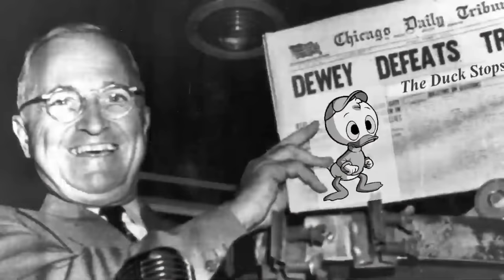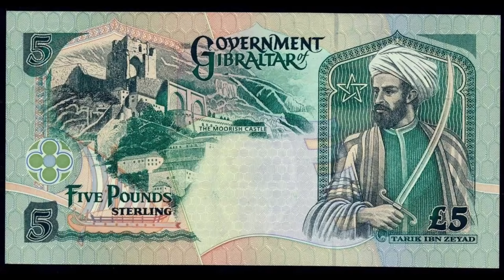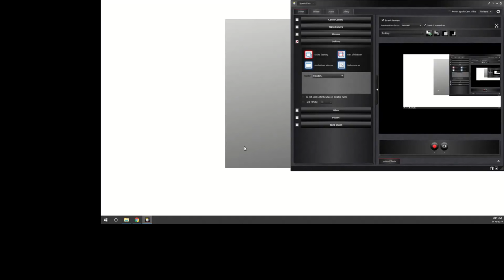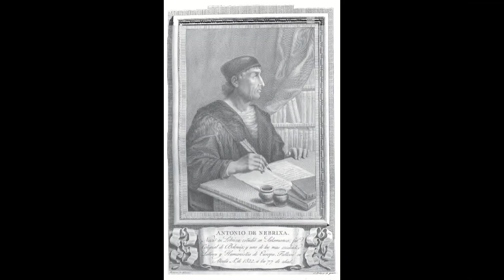Reconquista Reconsidered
The Reconquista of Spain.  780 Years of infighting before the Moors were finally driven out.  But was the Reconquista good for Spain?  Was it good for the world?  Was it good for the Jews?  (Definite no on the last one.